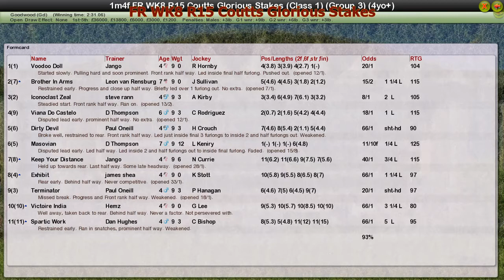FR WK8 R15 Coutts Glorious Stakes